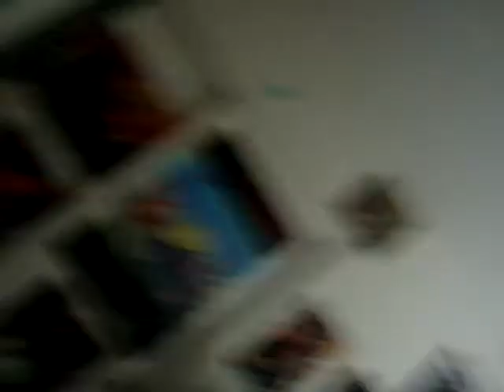Gelsly playing Rock Band 2- Inside the Fire by Disturbed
yaaa my hair was wet..   only cuz MrKevKev asked me to. lol   and i just noticed my hair is sticking out in all sorts of directions in this.. awesome.  lmao sorry for any mistakes too... and for it sucking. haha it's really hard trying to keep the tone down to not awaken my slumbering parents. hahaha